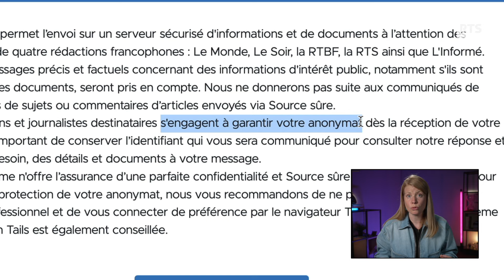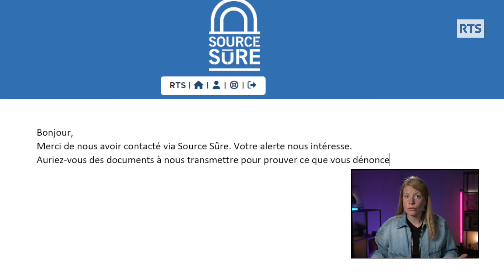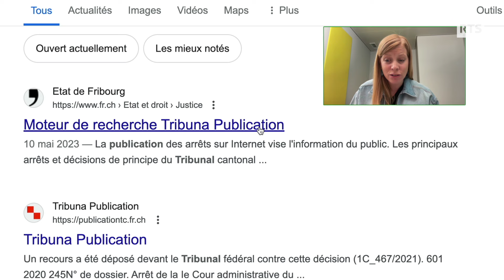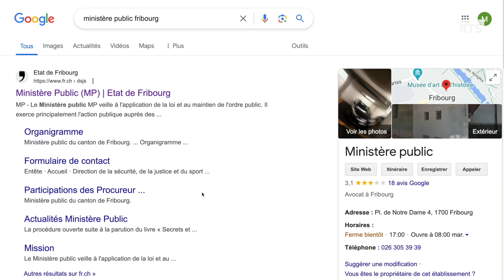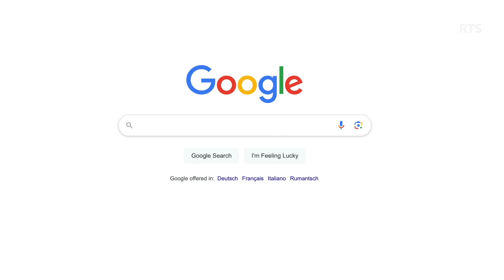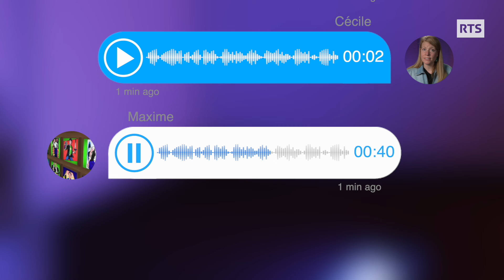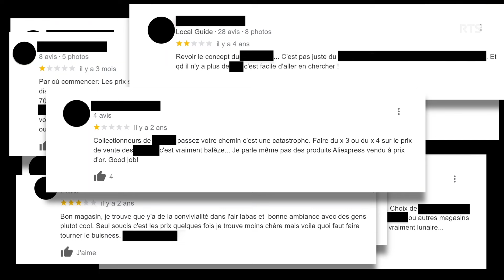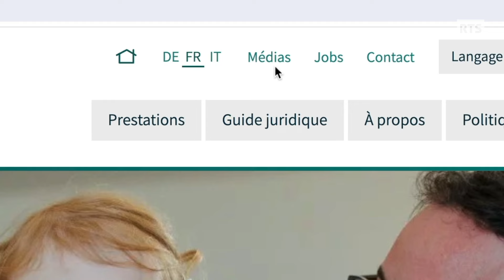Enquête: Un lanceur d’alerte dénonce un influenceur fribourgeois | RTS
💻Tu as déjà reçu un message complètement chiffré ? Que faire si un lanceur d’alerte te contacte? Comment vérifier ses informations ? 🔎 Dans ce nouvel épisode de VRAIMENT, on te fait découvrir les coulisses du travail de vérification des informations contenues dans un message reçu via la plateforme Source Sûre qui te permet d’alerter des journalistes et de dénoncer un problème tout en restant 100% anonyme.  👤

Tu veux rejoindre la communauté ? Une question ? Une info à transmettre ?

✒️ Cécile Tran-Tien, Sébastien Bourquin, Dimitri Zufferey
🎬 Kota Ichihara

CHAPITRES :
00:00 Intro
00:44 Source Sûre et dénonciation anonyme
03:30 Vérifications avec la communauté
08:49 Licenciements abusifs et exploitation ?
16:18 Rencontre de l’influenceur
20:02 Divulguer l’identité ?